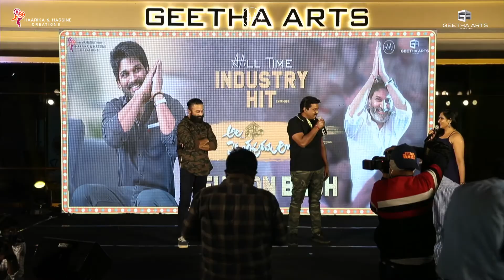Sunil Speech @ Ala Vaikunthapurramuloo Reunion | Allu Arjun, Pooja Hegde | Trivikram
Celebrating 1 Year of All Time Industry Hit (Non-BB) AlaVaikunthapurramuloo​ 🥳 | AVPL​ Team Reunion Bash 🤩

Ala Vaikunthapurramuloo features Allu Arjun, Pooja Hegde in lead roles. Directed by Trivikram Srinivas & Produced by Allu Aravind & S. Radha Krishna(chinababu) under Haarika & Hassine Creations and Sithara Entertainments

Cast & Crew:
Director: Trivikram
VFX Supervisor: Yugandhar T
Editor: Navin Nooli
Art Director: A.S. Prakash
Cinematography: P.S Vinod
Stunt Director's: Ram - Lakshman
Executive Producer: PDV Prasad
Producers: Allu Aravind - S. Radha Krishna(Chinababu)
Banners: Haarika & Hassine Creations and Geetha Arts
Audio : Aditya Music